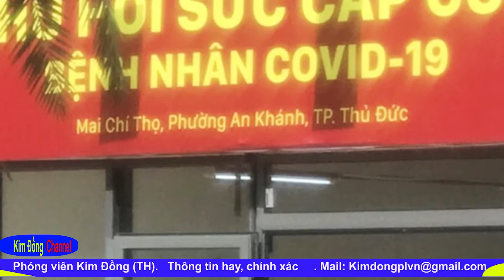TP HCM: 10.000 người khỏi bệnh tại bệnh viện Dã chiến thu dung điều trị COVID-19 số 8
Ngày 23/8/2021, thông tin từ Sở Y tế TP HCM cho biết, Sau 38 ngày hoạt động, Bệnh viện Dã chiến số 8 TP HCM đã điều trị khỏi bệnh cho bệnh nhân thứ 10.000.